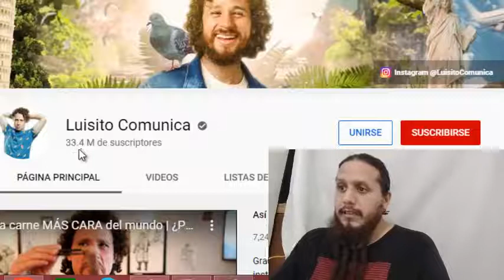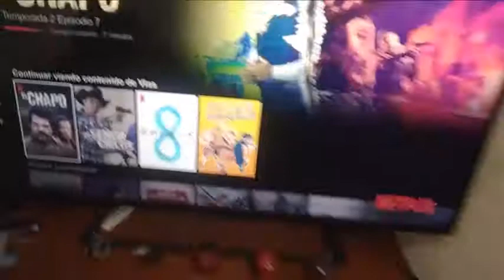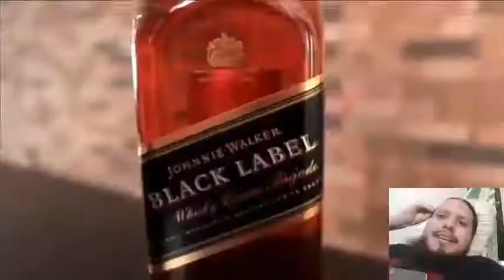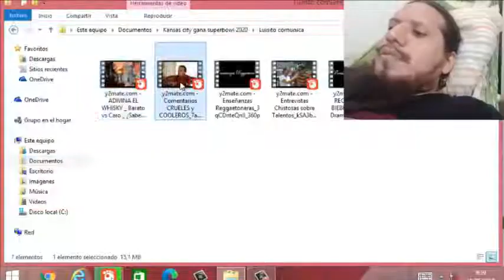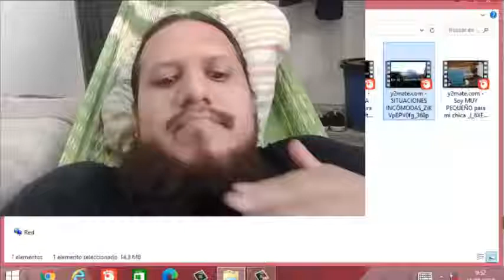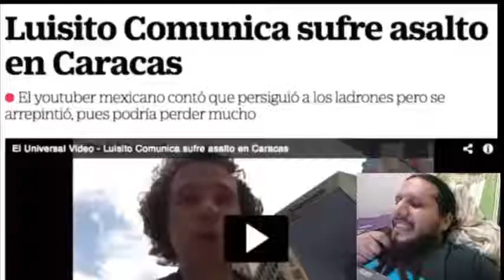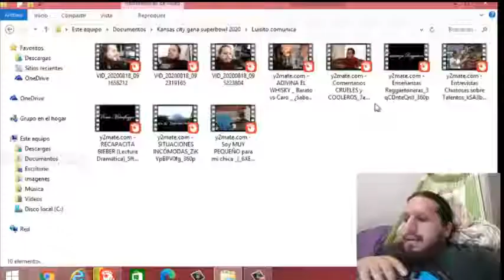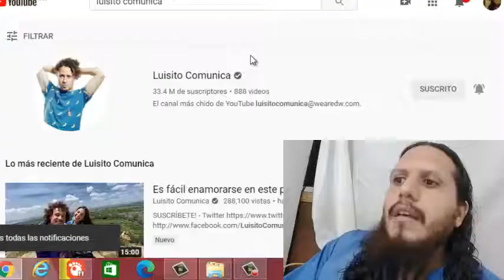Reaccionando al canal de Luisito comunica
Después de tanto sin subir video aquí les digo porque no había subido vídeo va si recomiendo este canal